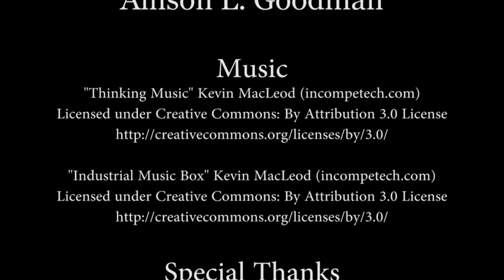Baby Goodman Gender Reveal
We are rolling out a new service with the announcement of my very own new baby! Boutwell Productions is now offering a gender reveal video service from $100-$350.